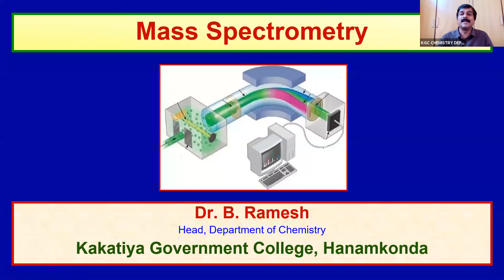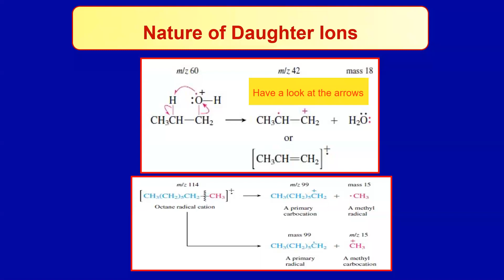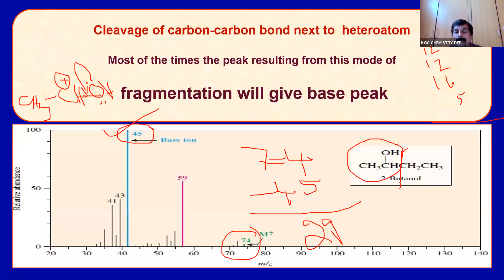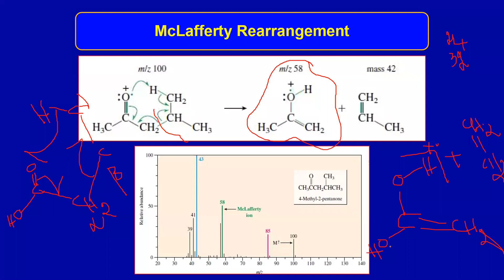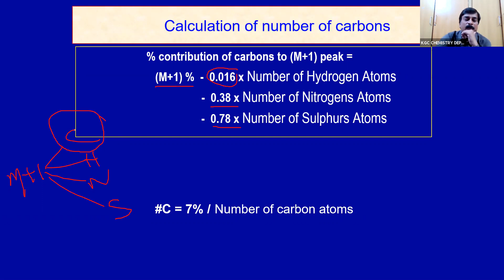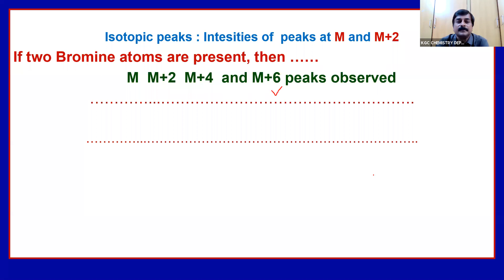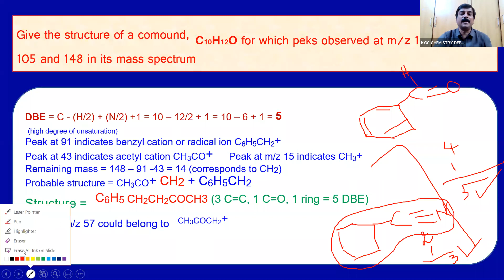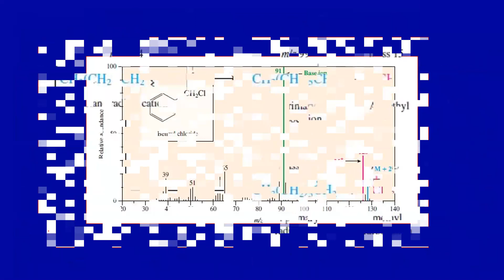MSS SPECTRA BY DR B RAMESH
This video explains to determine mass spectra of compounds. In this video you will learn about principles of mass spectra, determination of mass of spectra of various compounds. You also learn structure of the compound from mass spectral data. This is very useful to the students of M.Sc(chemistry) entrance, IIT-JAM,CPGET, CUCET, HCU, JRF-NET, GATE